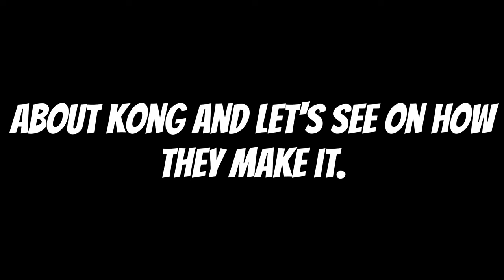KONG VS KONG - Kaiju Universe and Kaiju Arisen (TITANUS KONG COMPARISON) - Kaiju Battle